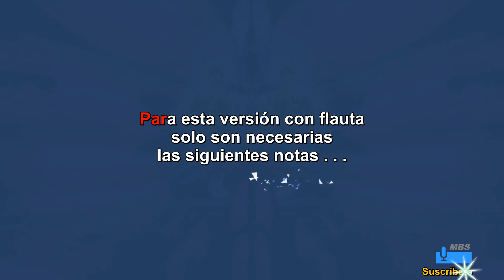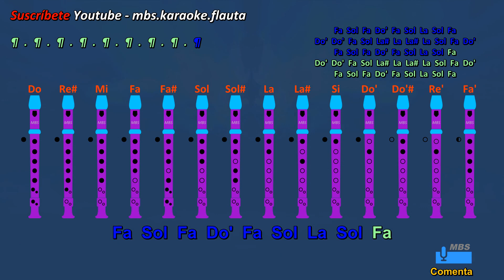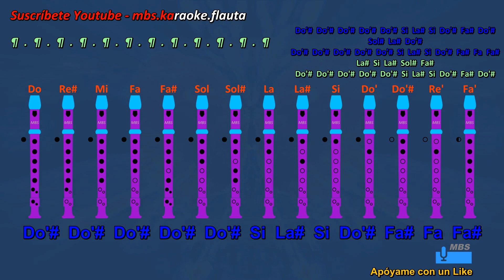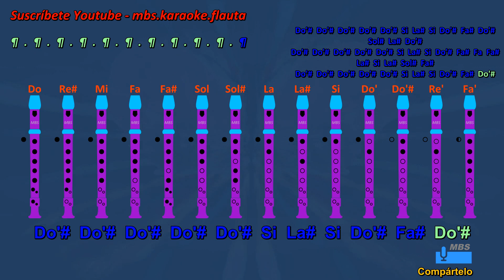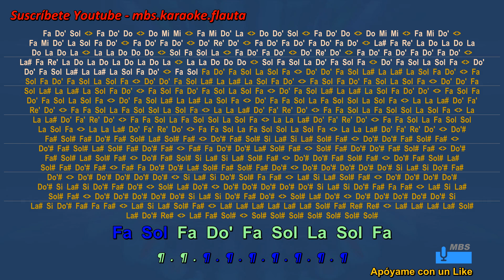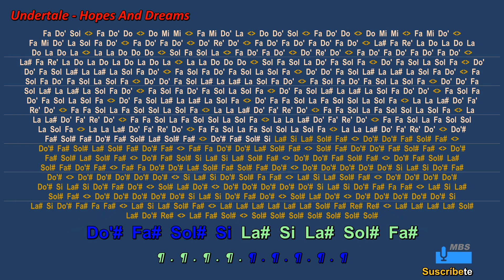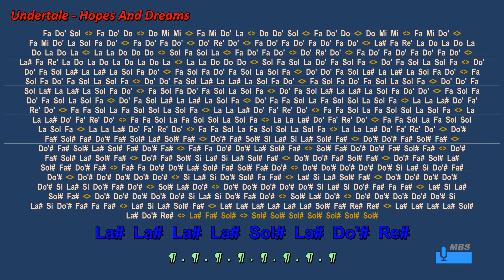Hopes And Dreams Flauta Dulce / Undertale/ Tutorial con notas tipo karaoke